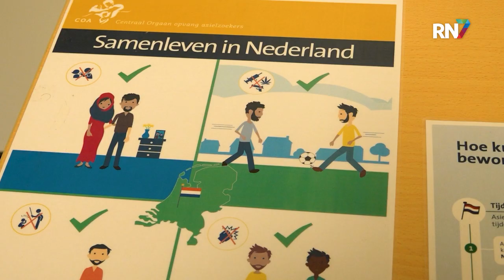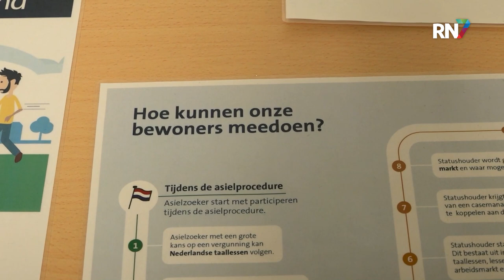Noodopvang Druten geopend || RN7 REGIONIEUWS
Vanaf vandaag komen de eerste asielzoekers binnen in de noodopvang aan de Scharenburg in Druten. Er ontstond recent nog ophef rondom de noodopvang bij omwonenden, die bang waren dat door de komst van de vluchtelingen hun privacy in het geding zou raken. Het COA en de gemeente hebben maatregelen genomen om de veiligheid en privacy van zowel vluchtelingen als omwonenden te garanderen.